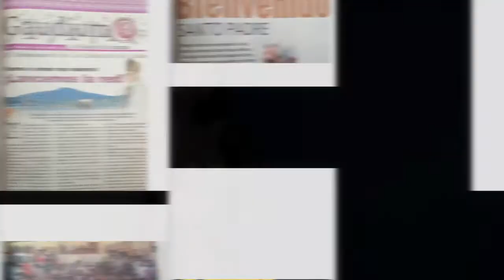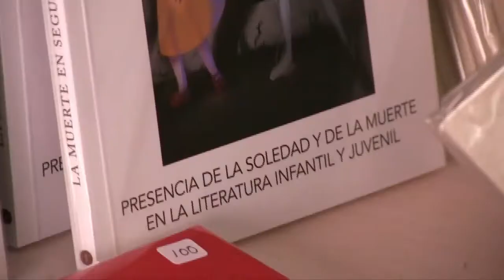Vida, sacramentos y sociedad | La perseverancia matrimonial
Descubre en este capítulo de Vida, sacramentos y sociedad sobre la perseverancia en el matrimonio, presentado por el padre Carlos Muñoz.